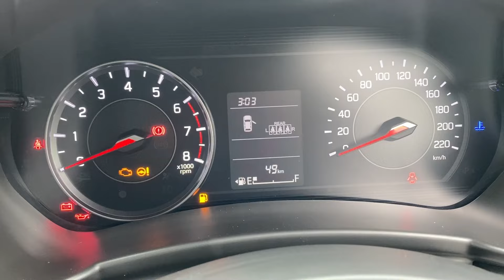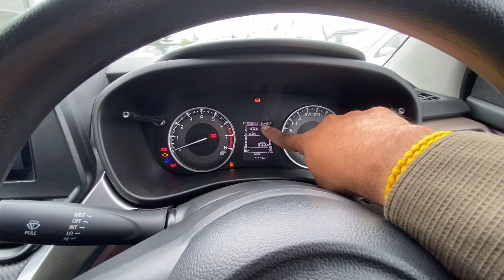आख़िर आपको FRONX लेनी चाहिए या SWIFT देखिए इस वीडियो में !! Fronx Vs Swift Comparison🔥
First on youtube !! Maruti Suzuki Swift Vs Maruti Suzuki Fronx 🔥| New 2024 Fronx Sigma Vs Swift vxi

Ocean Motors Maruti suzuki Arena Fali double chowki indore ( Mp)

Main hoon Rohit chouhan from Indore (M.P)